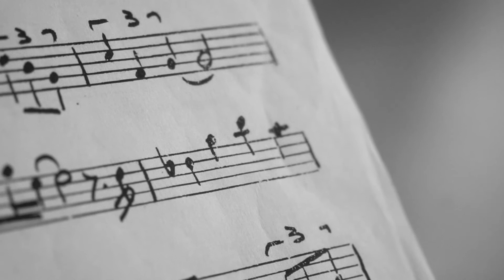Salón de Honor CCK. Juntos 20 años Carla Algeri y Armando de la Vega